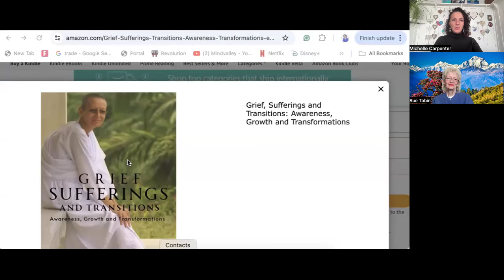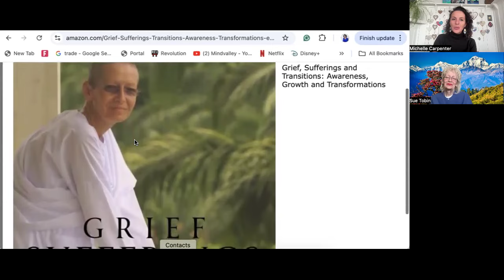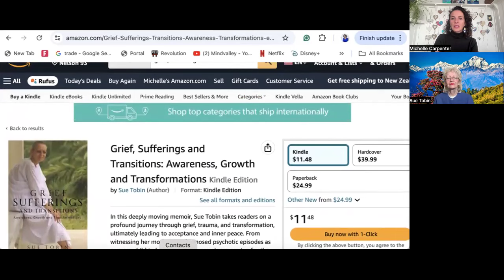Keeping It Real - A MUST watch! Grief, Sufferings & Transitions - Author Sue Tobin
In this deeply moving memoir, Sue Tobin takes readers on a profound journey through grief, trauma, and transformation, ultimately leading to acceptance and inner peace. From witnessing her mother's undiagnosed psychotic episodes as a young child to her life-altering experiences caring for the forgotten and suffering in the Himalayas and the jungles of Thailand, Sue's story is one of immense courage and compassion.

Faced with the harsh realities of leprosy, AIDS, and unimaginable living conditions, Sue devoted herself to alleviating the pain of those society had abandoned. With minimal resources and a heart full of love, she cared for street people, drug dealers, prostitutes, and even murderers – all of whom had been brought to the jungle to die.

Purchase Sue's book on Amazon